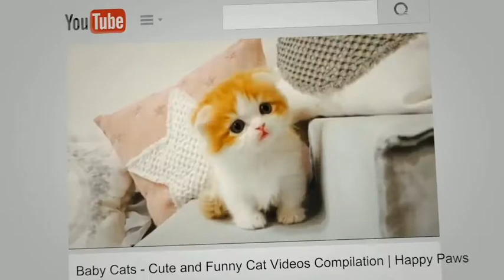SUGAR GLIDERS Flying - Funny & Cute Compilation (2021)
Sugar gliders earned their name from their love of eating nectar and flowers but they eat insects too. The scientific name Petaurus breviceps means short-headed rope dancer. The sugar glider was actually introduced into Tasmania in 1835 and remains the only species of glider in the state. The sugar glider is widely used in pet trade especially in the United States of America.